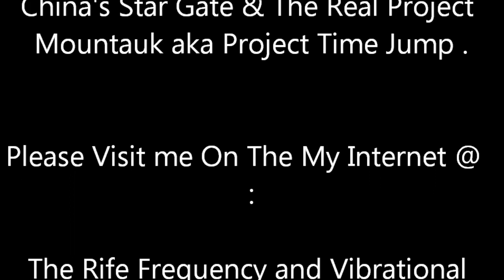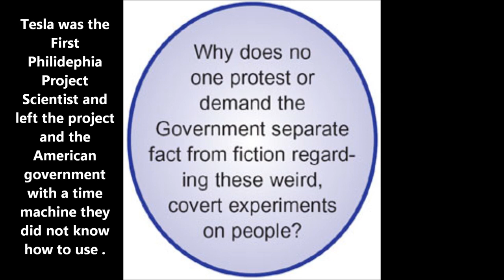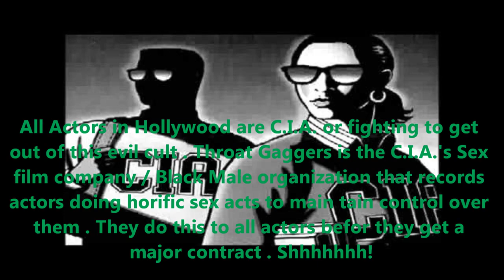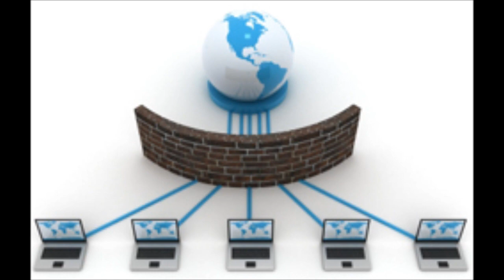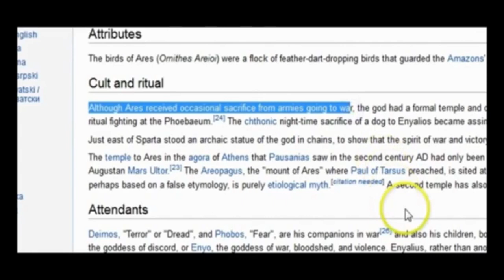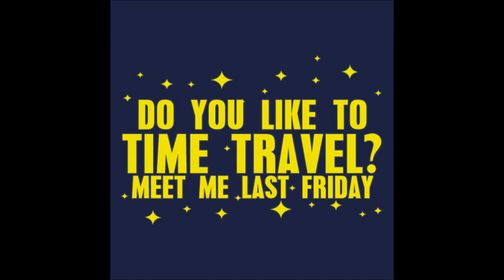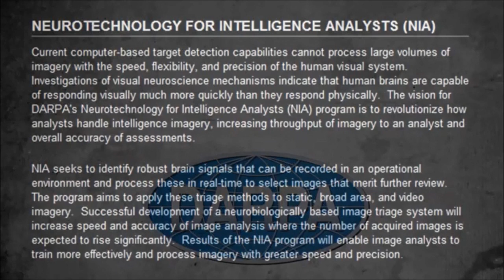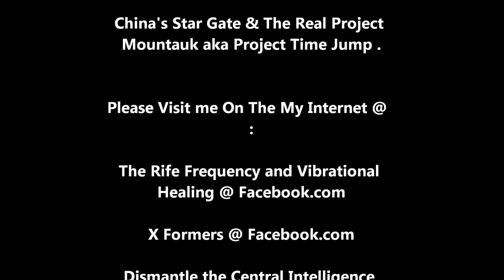Silent war, Bio Attacks, Witches, Satanic takeover Zakaos reloaded